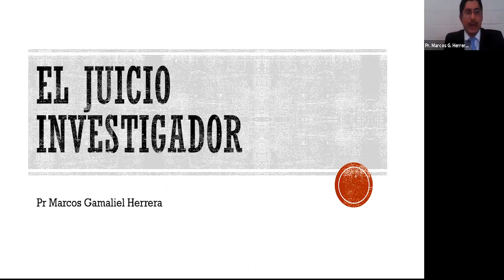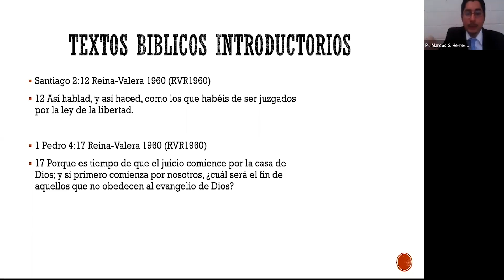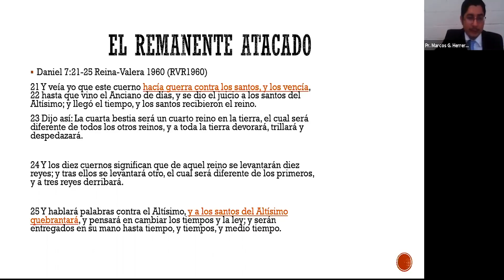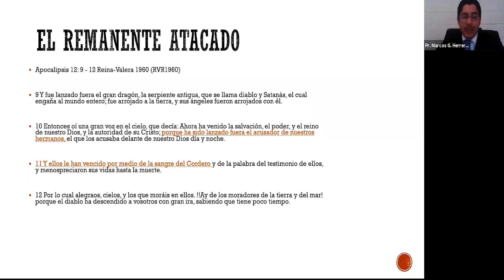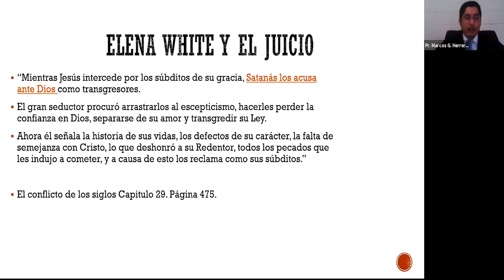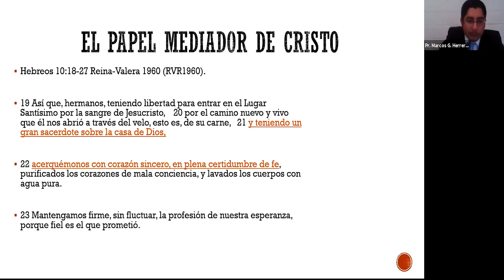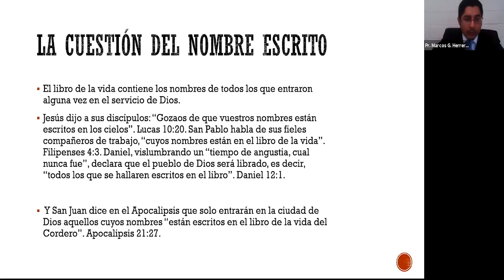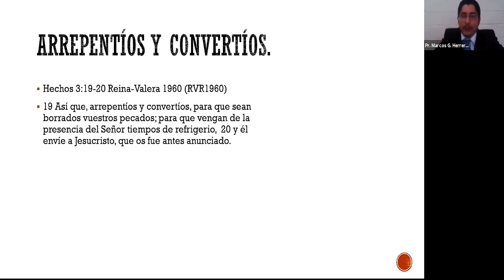El Juicio Investigador - Pr. Marcos Herrera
Hoy nos complace presentar un tema dirigido por el pastor de la Iglesia Adventista del Séptimo Dia, un tema muy impresionante el cual te invitamos a estudiar y tomar nota pues el dia final está muy cerca.